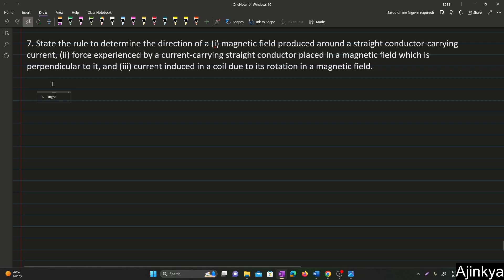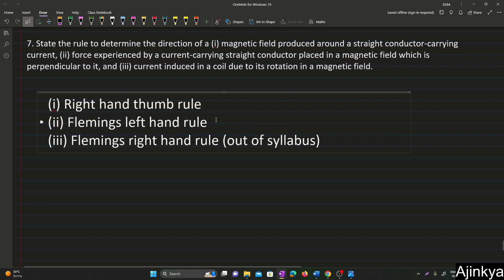CBSE Class 10 NCERT Ch 12 Magnetic Effects 7 State the rule to determine the direction of a i magne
CBSE Class 10  Ch 12 Magnetic Effects of Electric Current NCERT EXERCISE
7. State the rule to determine the direction of a (i) magnetic field produced around a straight conductor-carrying current, (ii) force experienced by a current-carrying straight conductor placed in a magnetic field which is perpendicular to it, and (iii) current induced in a coil due to its rotation in a magnetic field.

Dive into the magnetic world of CBSE Class 10 Chapter 12, "Magnetic Effects of Electric Current," with our comprehensive NCERT solutions video! 📘🔍 In this tutorial, we guide you through each exercise, providing step-by-step solutions to enhance your understanding of magnetic fields, electromagnetism, and the fascinating effects of electric currents. Whether you're preparing for exams or simply seeking a deeper grasp of the topic, this video is your key to success. 🌐🔗